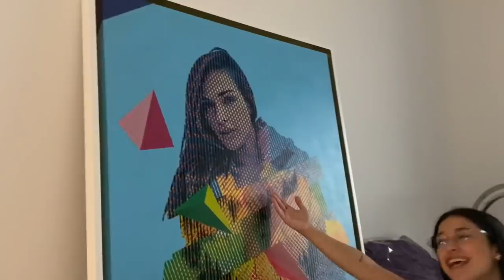HOUSE TOUR CON JULI TULIII!!!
Product Links will be included:
1. Green Floral Lace Up One Piece Swimsuit
2. Solid Black V-Neck One Piece Swimsuit
3. Moss Green Ruffled One-Piece Swimsuit
4. Black Striped One-Shoulder O-Ring Cutout Swimsuit
5. White And Navy One-Shoulder One Piece Swimsuit
6. Blue One Shoulder Ruffled High Waisted Bikini